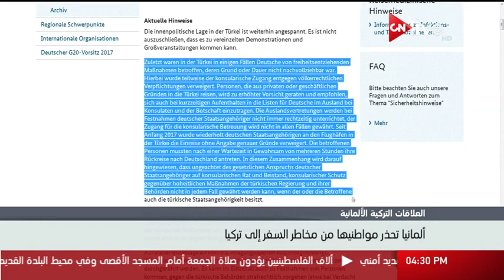نشرة أخبار الرابعة عصرا ـ الجمعة 21 يوليو 2017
الموقع الرسمي للقناة  ..